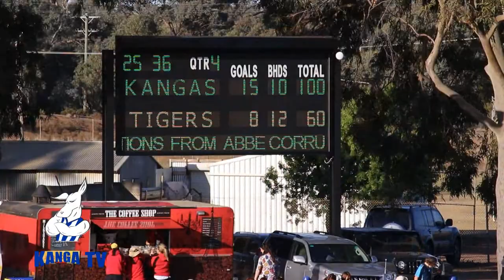Kanga TV Post Match 2nd Semi Final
Ouyen United Kangas  Post Match 2nd Semi Final against RedCliffs. Barry Gregg Interviews a Very Pleased Co Coach Luke Nathan.